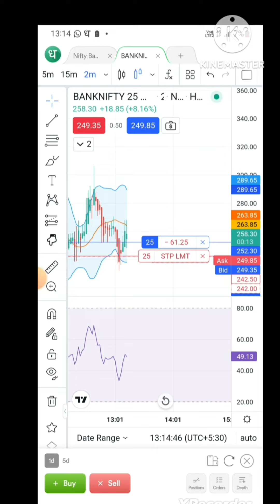Bhayanak loss ho gaya banknifty me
loss in banknifty kyuki Target hit nahi hua. chota stoploss hit hua